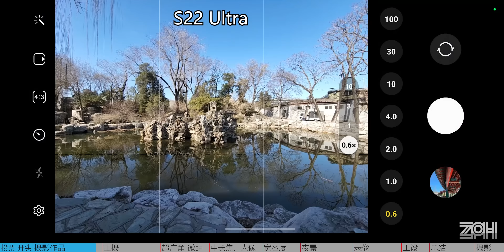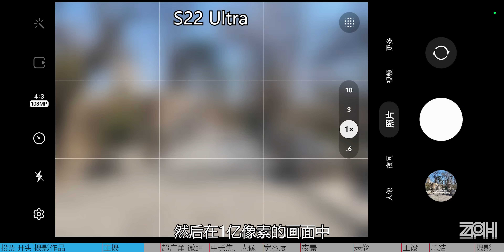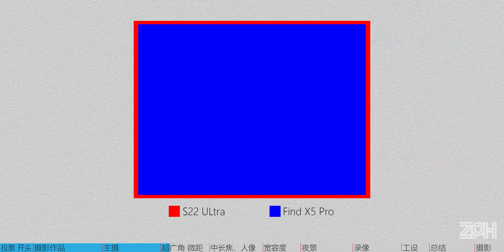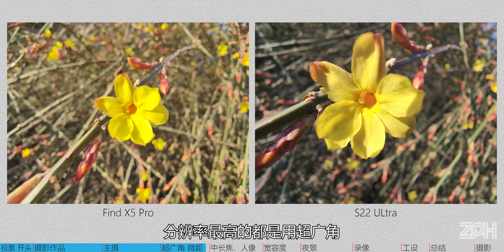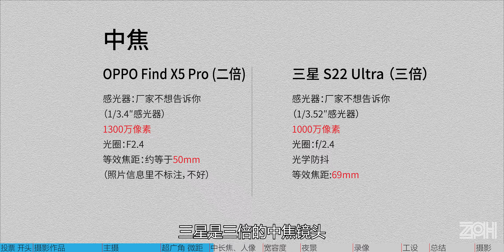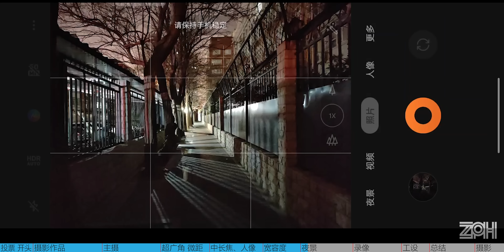期望vs现实！Find X5 Pro 对比 S22 Ultra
国产自研影像科技，对比国外影像高手。